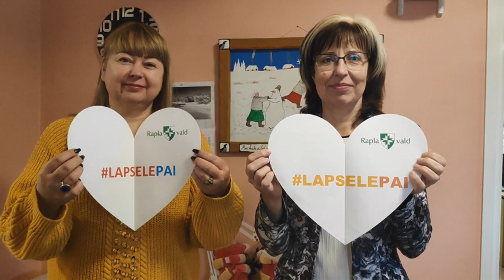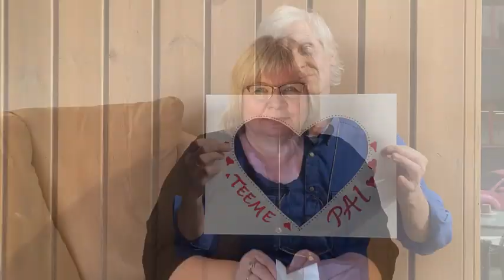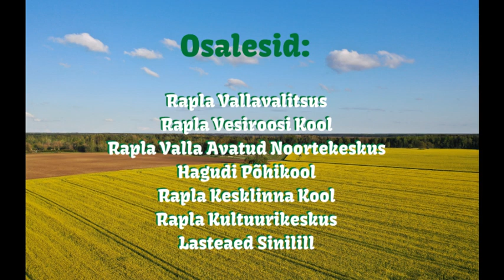lapselepai 2021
Rapla valla asutused toetavad eeskujuliikumise Valge Õhupall üleskutset võtta lastekaitsepäeval, 1. juunil, oma igapäevatoimetustest hetk, et teha lapsele pai. Võimaluse korral võiks see toimuda kell 11:11.

Pai on kingitus, mille väärtust ei ole võimalik rahas mõõta. Laps või täiskasvanu, noor või vana - me
kõik vajame vahel pai. Olgu pai siis füüsiliselt, sõnades, mõtetes või pilguga edasi antud. Aktsiooni
“Teeme lapsele pai” seos lastekaitsepäevaga on sümboolne ja taotluslik. Laste hoidmine ja kaitsmine
on loomulik ning väga oluline osa lapsevanemaks olemisest. Igal tehtud pail on eriline hoolivust
näitav ja turvatunnet loov tähendus, ning seda sõltumata vanusest. Mida kaugemale jääb lapsepõlv,
seda erilisemaks muutub vanematelt ja vanavanematelt saadud pai! Tehes lapsele pai, anname talle
edasi selge sõnumi – me märkame üksteist ja hoolime üksteisest. Seepärast on lihtne meeles
pidada ka aktsiooni toimumise sümboolset kellaaega 11:11.
Üleskutses osalesid:
Rapla Vallavalitsus,
Rapla Vesiroosi Kool,
Rapla Valla Avatud Noortekeskus,
Hagudi Põhikool,
Rapla Kesklinna Kool,
Rapla Kultuurikeskus,
Lasteaed Sinilill.
Aitäh teile!